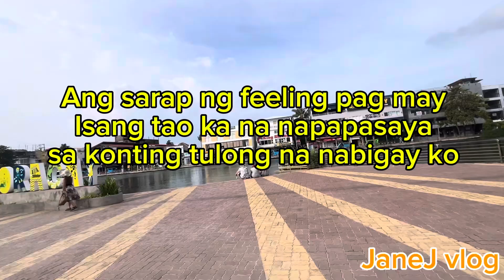KONTING HALAGA MERON TAYO NAPASAYA NA NAMAN.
# Lady Vendor selling fruits and banana cue was very happy after she received a small amount of money from me